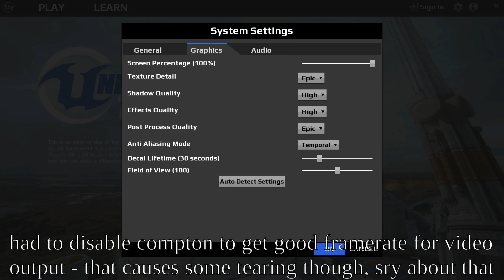Linux Gaming: Unreal Tournament pre-alpha [Native]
command used to start:
~/Engine/Binaries/Linux/UE4 UnrealTournament -SaveToUserDir -opengl4

Recorded with:SimpleScreenRecorder (h.264, CRF 16)
Edited with: kdenlive (x264, 1080p 18000 kbps)
Intro: by user colonelkoik, music by myself
System Specs:
Processor:AMD FX-8320 @ 4,3Ghz
Memory:16 GB DDR3 (1866Mhz)
Video Card:Asus 970 STRIX 4GB (3.5GB)
Sound Card:Realtek ALC889
Motherboard:Gigabyte GA-970A-D3
Operating System:Arch Linux 64bit
Kernel: 3.18-ck (piledriver optimized)
Filesystem: ext4
Nvidia drivers: 346.35
Desktop Environment: MATE (1.8) + Compton (glx backend vsync)